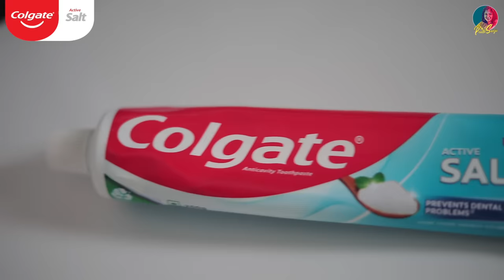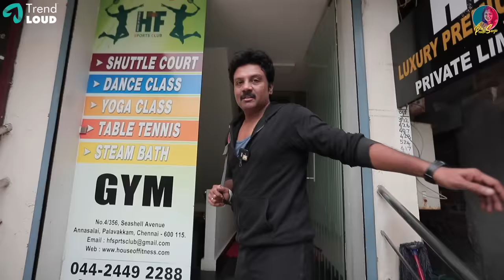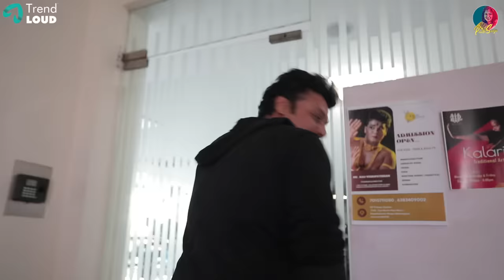My Hero's Fitness Routine | Preethi Sanjiv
More updates and videos from the shooting spot awaits for you.

Join me and incur all the benefits of uppingnyanam
With New advanced Colgate Active Salt, 99.9% germs down so Dental Problems ? Chance-e-illa!